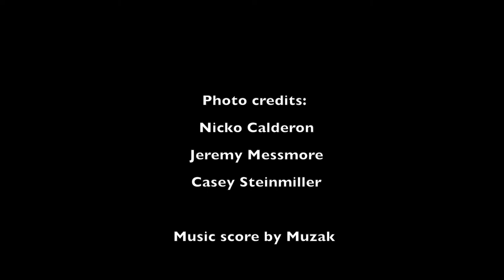Bear Your Cross Mini-Documentary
Mini-documentary showcasing the formation, future, and ministry and local metalcore band, Bear Your Cross

All songs scored/performed by Muzak and Bear Your Cross

Photo credits to Nicko Calderon, Jeremy Messmore, and Casey Steinmiller

Bear Your Cross is:
Mike Houck/Vocals
Dan Cheyney/Guitar
Jordan Sloan/Bass
Jeremiah Wrucke/Drums

Shot and edited by SevenForty Productions